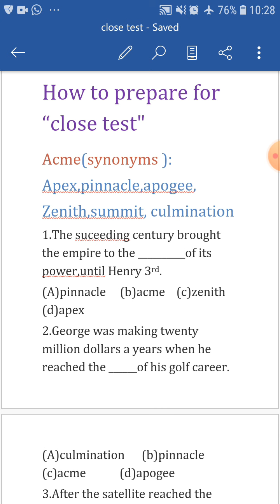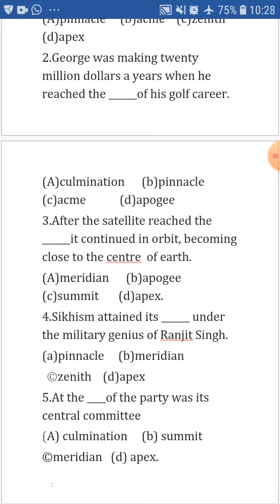How to prepare for "close test"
Utilization of time during lockdown